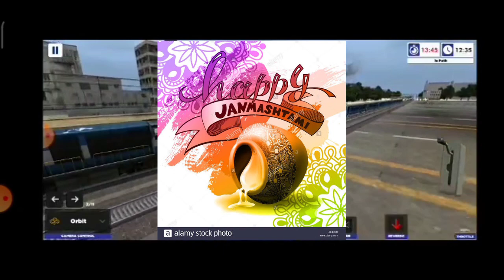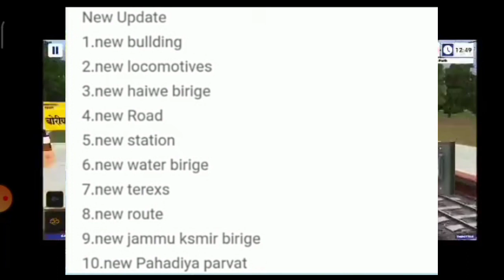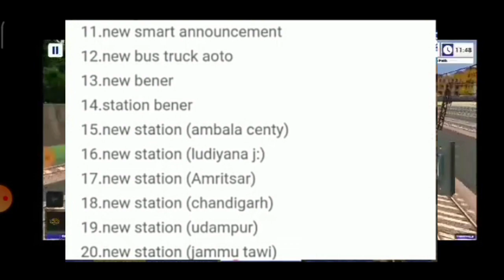Indian Train simulator||New Update Add New station and many more|| By Highbrow ITS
HI' GUYS
You are watching Rock android gamer channel!
HOW WAS THE VIDEO?

                                         DOWNLAOD LINK-

SOCIAL MEDIA .. Work on what's app and you tube...

ABOUT GAME!   All about train's world's

Our biggest 2020 update has arrived!

32 Available stations: Chennai - Bengaluru - Mumbai - Vadodara - New Delhi - Agra - Kolkata - Solapur - Anantpur - Pune - Borivali - Valsad  - Surat - Bharuch - Anand - Ahmedabad - Godhra - Dahod - Ratlam - Kota - Sawai Madhopur -  Jaipur - Mathura - Palwal - Hazrat Nizamuddin - Vijayawada - Tata Nagar - Howrah - Vishakapatnam - Cuttack - Asansol

18 Available locomotives: WAP4, WAP7, WDG-3A, WAP5, WAG7, WAG9, WDP4, WDG4, WAG7 (Tiger Face), WAM4, WCAM-3,

Indian train simulator is hands down India's best train simulator. There's simply nothing like it that could match its technical power, features, attention to detail, authenticity and and the sheer joy of piloting an Indian locomotive.

With a 10 million strong, die-hard fan community, Indian Train Simulator is also India's most-loved train simulator.